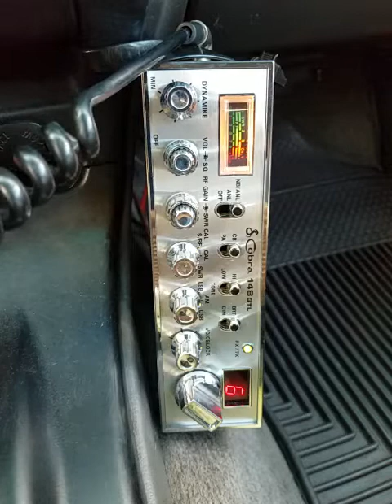05-15-2019 ModSqd SlamDunkWA ShowDwnBigHI 83HI